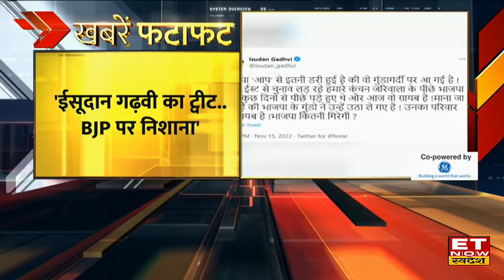Today Evening News | आज की सबसे बड़ी खबर | Speed News | ET Now Swadesh | 16 November 2022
1. लगातार दूसरे दिन दिखी तेजी, बैंक निफ़्टी ने फिर बनाया रिकॉर्ड
2. Tata Technologies का IPO आएगा, Q1FY24 में आ सकता है IPO
3. 7% प्रीमियम के साथ BIKAJI लिस्ट, GLOBAL HEALTH 19% प्रीमियम पर लिस्ट
4. हम कोयले के दम बढ़ाना चाहते हैं : कोयला मंत्री
5. रिन्यूएबल सेक्टर को बड़ी राहत, PPA अवधि को लेकर मिली ढील
6. मुंबई: PMV इलेक्ट्रिक ने इलेक्ट्रिक कार EaS- E को किया लॉन्च
7. एलन मस्क: 29 नवंबर से दोबारा शुरू होगी ब्लू सब्सक्रिप्शन सर्विस
8. भारत को मिली G-20 की कमान, ये गर्व का क्षण: PM मोदी